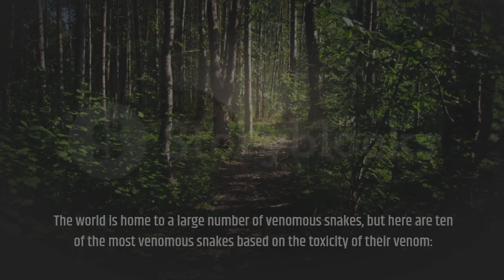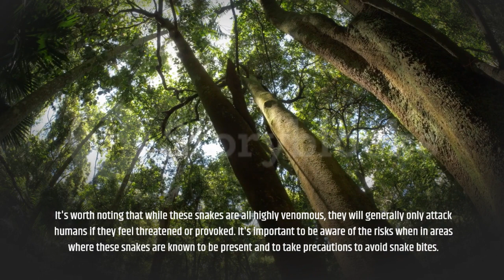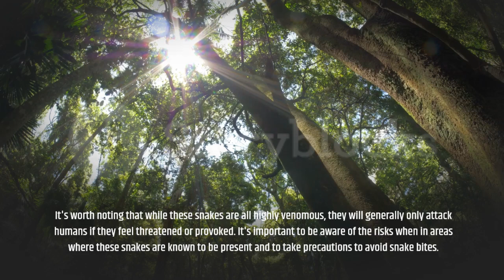10 DEADLIEST SNAKES AROUND THE WORLD.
The world is home to a large number of venomous snakes, but here are ten of the most venomous snakes based on the toxicity of their venom: